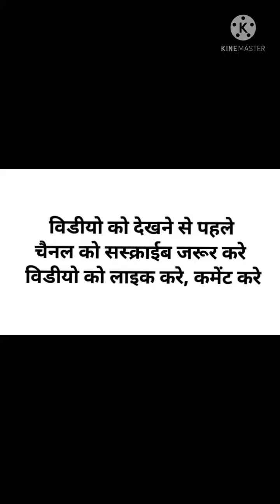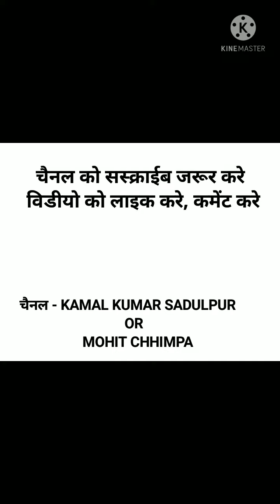SADI ME KHANA ( ब्या म जीमण/फोकट को जीमण )